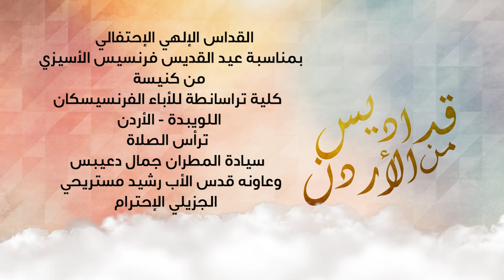القداس الإلهي الإحتفالي بمناسبة عيد القديس فرنسيس الأسيزي - اللويبدة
القداس الإلهي الإحتفالي بمناسبة عيد القديس فرنسيس الأسيزي
من كنيسة كلية تراسانطة للأباء الفرنسيسكان - اللويبدة
ترأس الصلاة
سيادة المطران جمال دعيبس
وعاونه قدس الأب رشيد مستريحي
الجزيلي الإحترام
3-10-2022